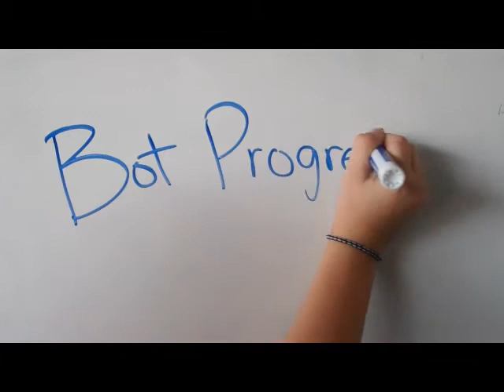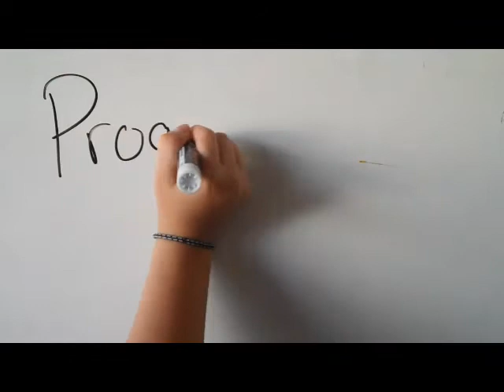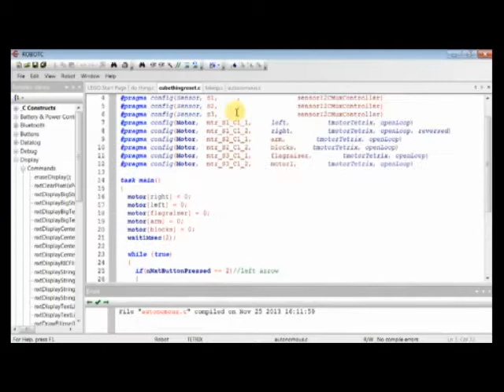Team Aluminati 409 Video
This is our 2013 video submission for judging. It documents how our
team ran fundraising, outreach, strategy, and building our bot for FTC
BLOCK PARTY.

Slapstick-Mischief Music Credit to User: xVioletRain